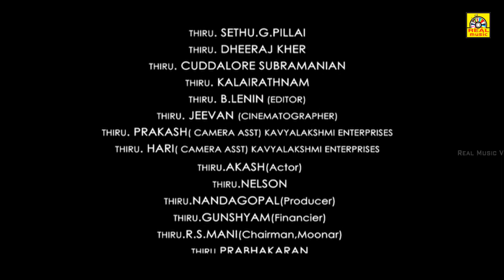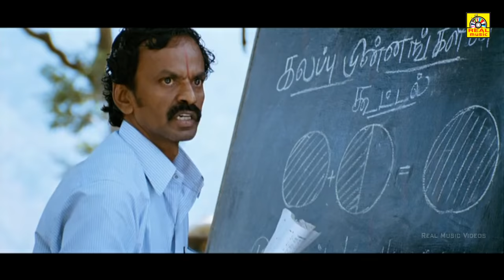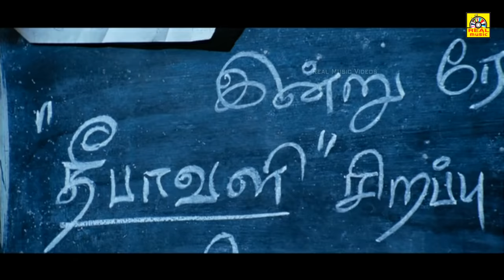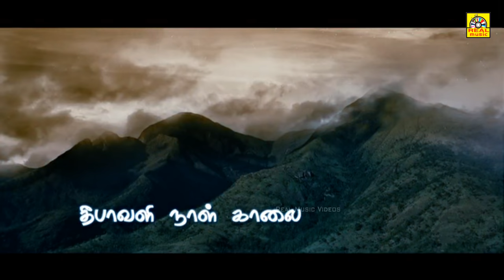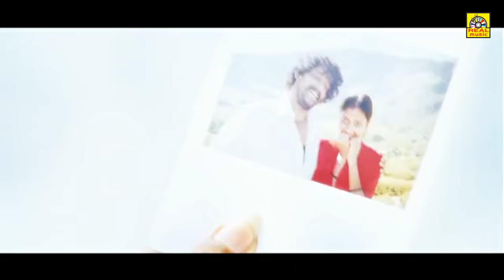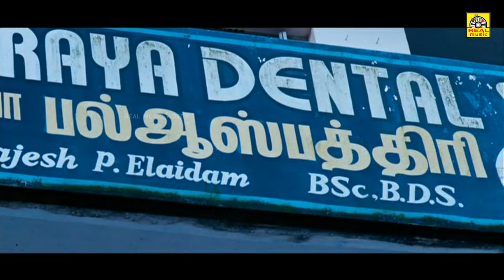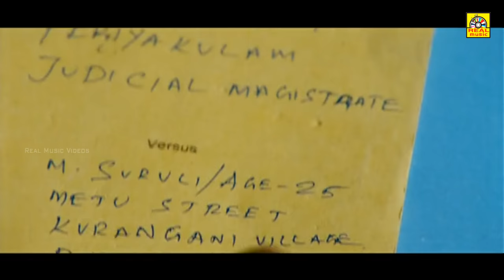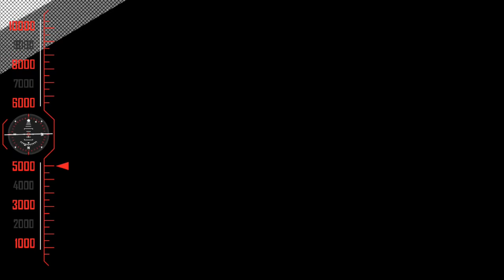{ மைனா }||Mynaa TamilMovie -4k|| Amala Paul & Vidharth,Prabu Solomon -NationalAwardMynaaTamilMovie,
சுருளியை விட்டுக்கொடுக்காத மைனா ,மைனாவை விட்டுக் கொடுக்காத சுருளி இவர்களின் காதல் என்னை மிகவும் கவர்ந்துள்ளது💕💕💕
Tamil        -  மைனா
Directed by   -  Prabhu Solomon
Produced by - John Max
Written by     -  Prabhu Solomon
Starring        -  Vidharth as Suruli
                          Amala Paul as Mynaa
                          Sethu as Bhaskar
                          Thambi Ramaiah as Ramaiah
                          Suzane George as Sudha Bhaskar
                          Sevvalai as Mayi
                          Karthik as Mandoadu Manickam
                          Vengaiya Balan as Kumbudu Gurusamy
                          Hello Kandasamy
Edited by       -  LVK Dass
Production
company       - Shalom Studios
Distributed by - Red Giant MoviesAGS Entertainment
Country India
Language        - Tamil
Mynaa is a 2010 Indian Tamil-language romantic drama film directed and written by Prabu Solomon. Jointly distributed by Udhayanidhi Stalin and Kalpathi S. Aghoram,[2] it stars Vidharth and Amala Paul in the lead roles. Featuring an acclaimed soundtrack by D. Imman,[3] the film, which garnered much anticipation prior to release,[4][5] released on 5 November 2010, coinciding with the Diwali festival, receiving critical acclaim and going on to win the Best Film Award at the 58th Filmfare Awards South.[6][7][8] Actor Thambi Ramaiah went on to win the National Film Award for Best Supporting Actor in 2011. Mynaa became a major success among 2010 Deepavali releases and was released along with Uthamaputhiran and this film was remade into Bengali Bangladesh in 2013 as Poramon starring Symon Sadik and Mahiya Mahi.
The film starts with an imprisoned Suruli (Vidharth) recalling his love for Mynaa (Amala Paul) since childhood that becomes more intense as they grow. When Suruli was 15, he dropped out of school and became an unofficial cleaner in the jeep ferry in his village. He sees 11-year old Mynaa and her widow mother being thrown out of their house due to lack of rent. Suruli becomes attracted to her, as she picks her books first from the mess. He takes the duo to his village and arranges a home for them. He also gets Mynaa into the school where he eloped from, and she keeps studying. Eight years later, Suruli is a hardworking coolie in the neighbouring town and Mynaa is preparing for her +2 exams. She attains puberty, and love blossoms between them, which is despised by Mynaa's mother, who sees Suruli as an unworthy groom. Though Mynaa's mother assures Suruli of getting them married, she changes her mind and arranges for Mynaa to marry a man working in Dubai. Infuriated, Suruli threatens to kill her, and throws a stone near her head. He is arrested by the police and given a 15-day prison sentence for murder-threat. Mynaa's mother arranges the marriage on the 14th day (on Diwali) one day before his release.

Here comes the story of sub-jail in-charge DSP Bhaskar (Sethu) and a head constable Ramaiah (Thambi Ramaiah). He married Sudha (Suzane George), the daughter of a very rich landlord. She has four elder brothers who adore her. Ramaiah is a happy married man who loves his wife but is childless. The jail is decorated for the pre-Diwali function, and after the function,

The film score and soundtrack for Mynaa were composed by D. Imman. The album was released on 27 September 2010, which consists of 5 tracks, featuring lyrics penned by Yugabharathi and Eknaath. The songs, especially the title track, became very popular, while the album was widely considered Imman's finest work yet.[3][11] The songs "Kaiya Pudi" and "Neeyum Naanum" seems to be similar from the songs "Can I Have This Dance" and "Right Here, Right Now" from High School Musical 3: Senior Year (2008).

©REALMOVIES✅
அனைவருக்கும் நன்றி...